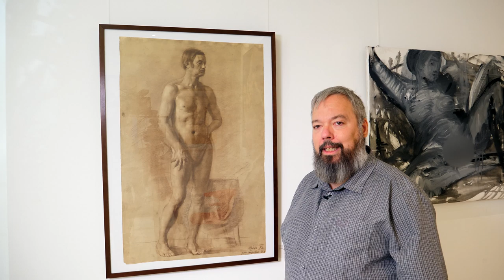Vernissage Galerie Gustav von Hirschheydt 09/ 2019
Die Liebe in ihrer erotischen Ausformung war schon immer ein wichtiges Thema der bildenden Kunst. Die Grenzen des Darstellbaren hängen von der Gesellschaft ab, in der sie entstehen. Jede Generation verhandelt sie neu. Wir zeigen aktuelle Werke der erotischen Kunst.